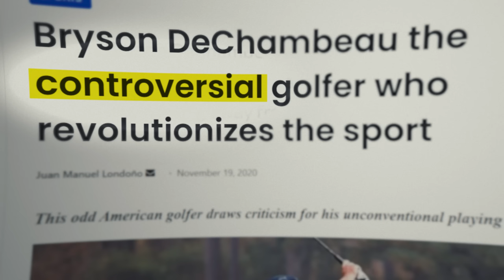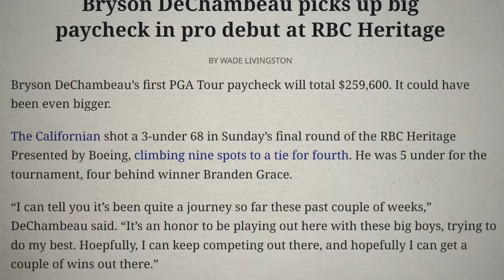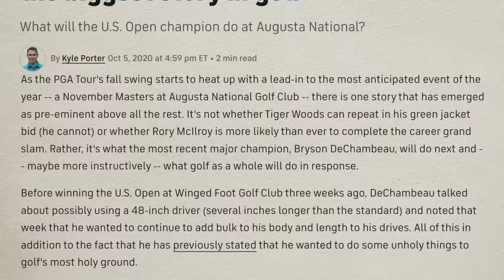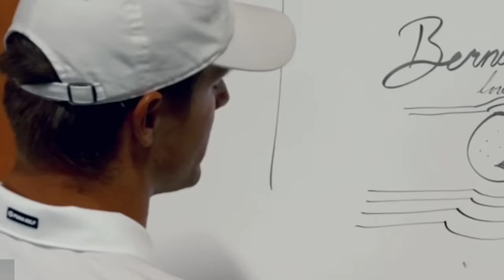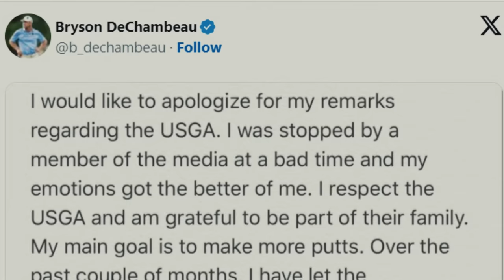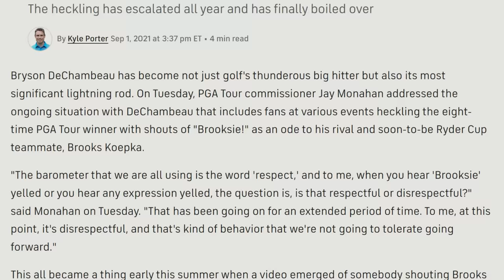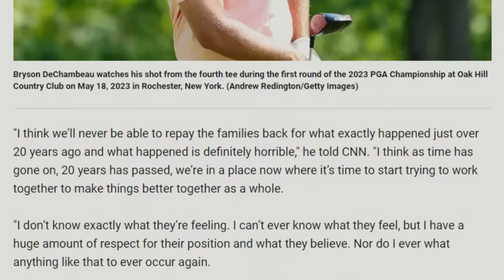Why Is Bryson DeChambeau So Controversial?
Bryson DeChambeau is famously controversial, yet this hasn't stopped him from having remarkable success and having a transformative impact on golf. In this video, we will uncover how Bryson DeChambeau changed Golf forever.